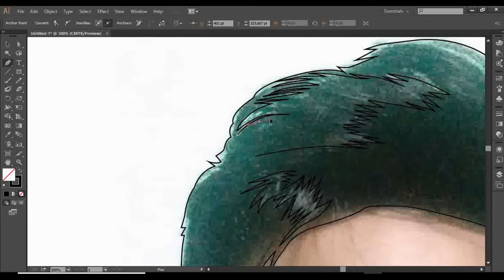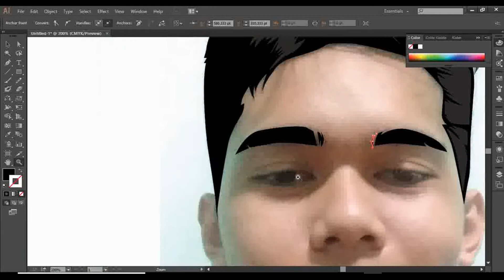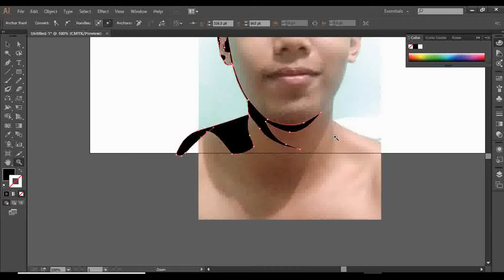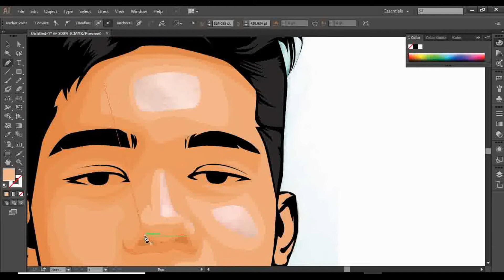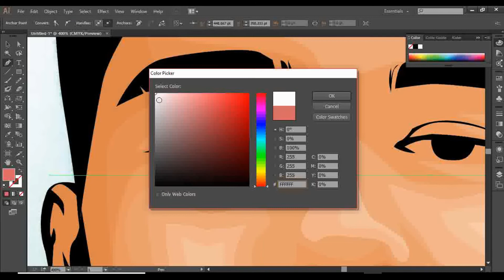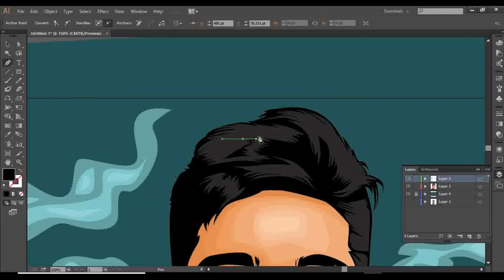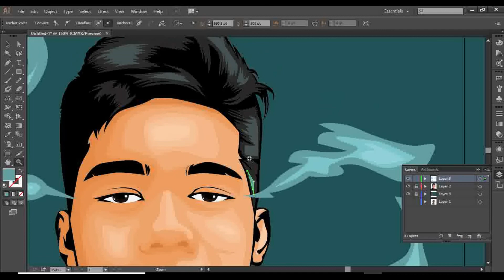LEARN VECTOR ART | FREE VECTOR ART by James Alfred Chavez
Vector Art in Adobe Illustrator.
This video is a timelapse tutorial and please support local pinoy artists.

Software used:
Adobe Illustrator - for making the vector art
Adobe Photoshop - for the thumbnail
Adobe After Effects - for editing this video